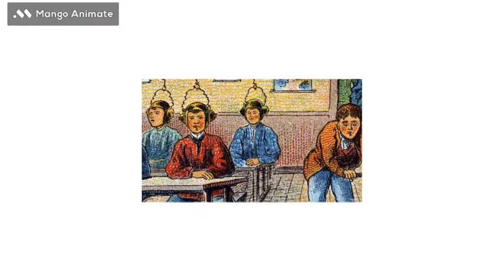The 19th-century postcards of Jean-Marc Côté that predicted the World in the Year 2000